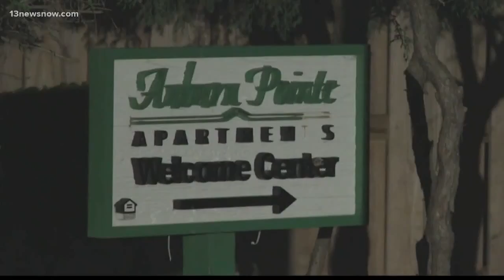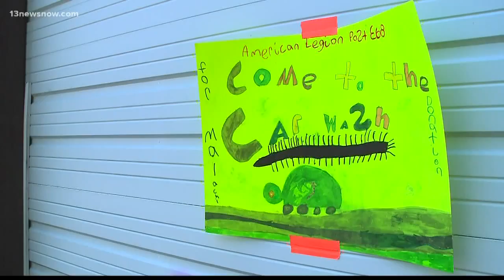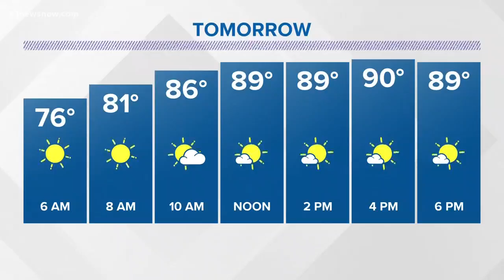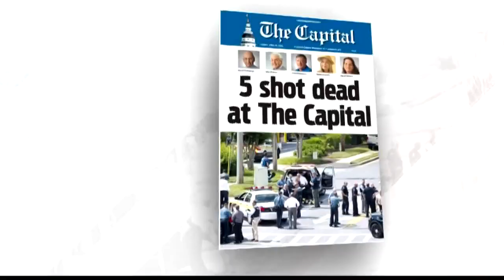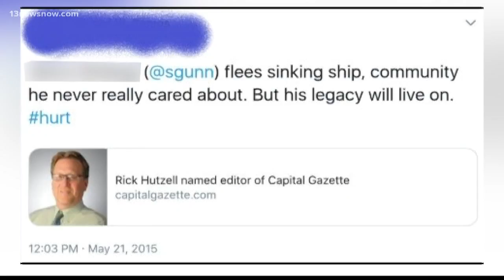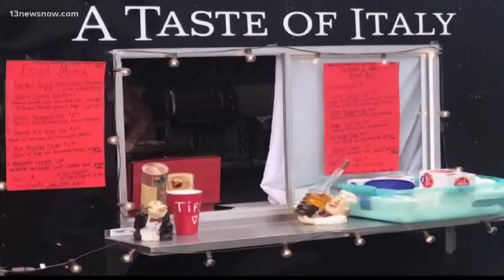Top Headlines at 11 p.m. on June 29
Top Stories from 13News Now at 11 p.m. with David Alan